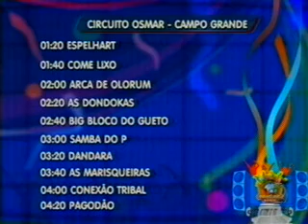Bahia no Ar 17 02 2012 bloco 3 Parte 1